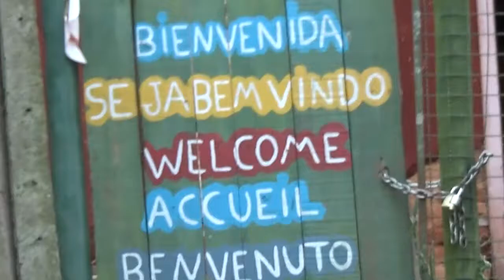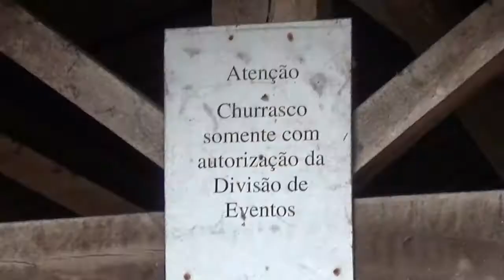Lee McCoy - Vlog #01 - Visita ao Recanto Das Cigarras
Visita ao Recanto Das Cigarras, na Universidade Federal de Viçosa (MG)